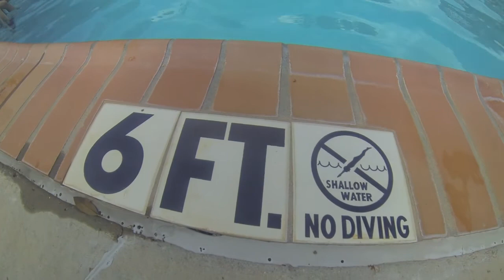All Summer Long w/ Turners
Hanging, swimming and having fun with my niece's the Turner girls in Jackson Mississippi 2013